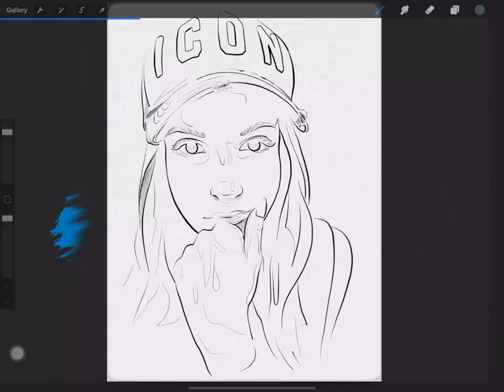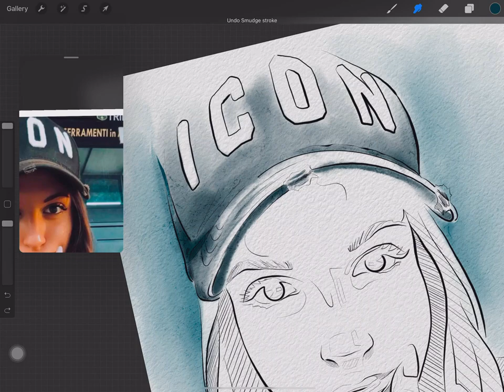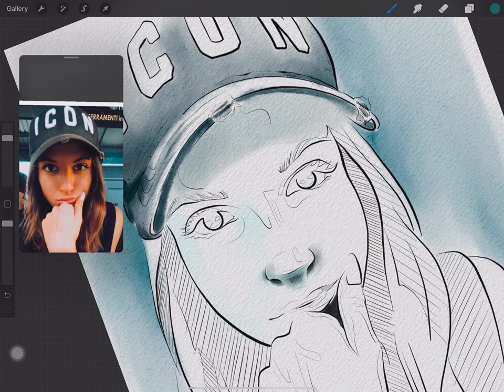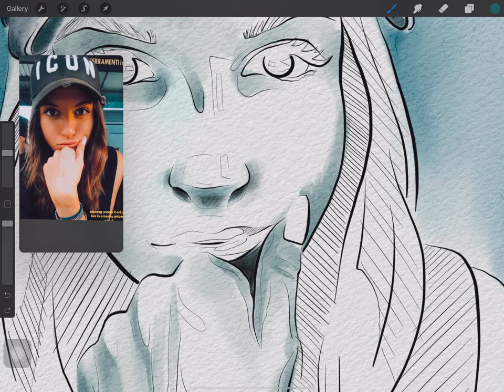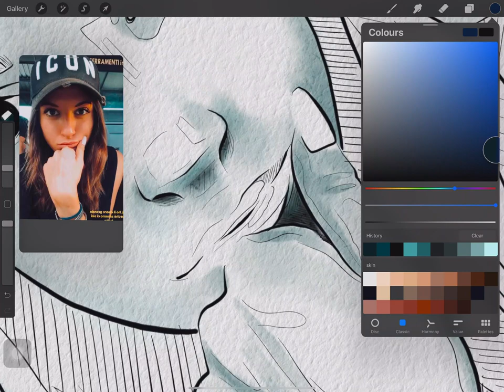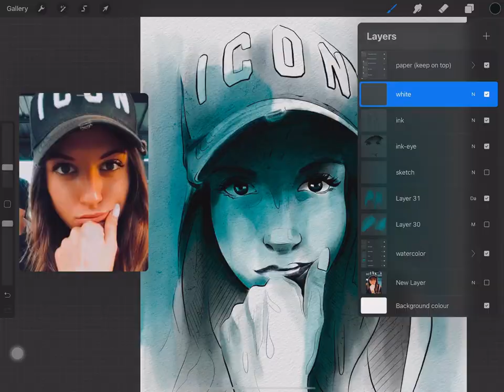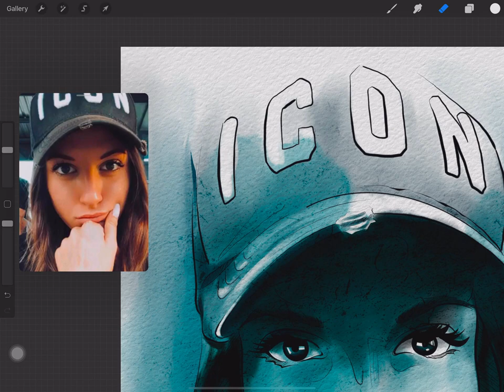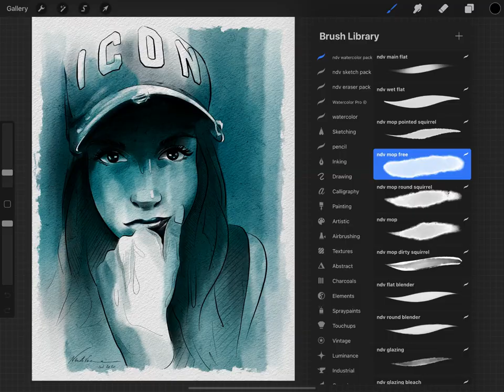PROCREATE - Watercolor Ink Digital Painting - Giulia